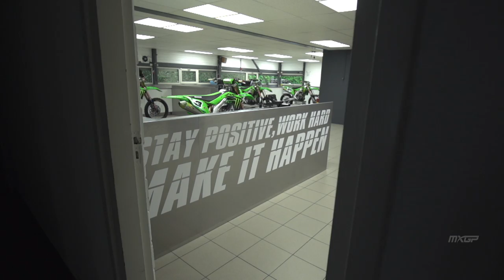Team Report | Monster Energy Kawasaki Racing Team | MXGP of The Netherlands 2021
Descover all the secrets of the Monster Energy Kawasaki Racing Team and watch what Romain Febvre and Ivo Monticelli has to say!